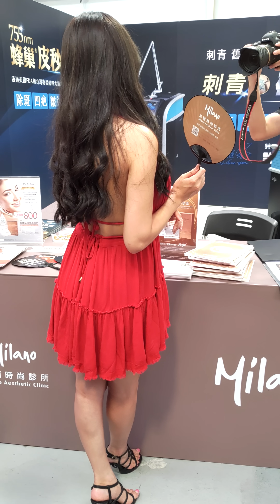【無限HD】2018第三屆台北世界紋身菁英博覽會 安希愛你喔 有大就給讚 刺青展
本影片未開營利 本影片未開營利